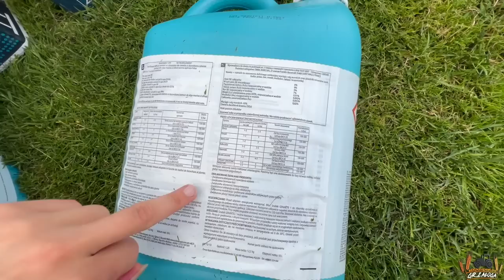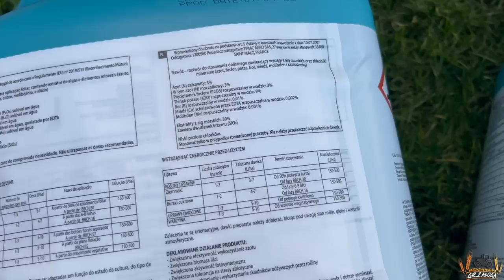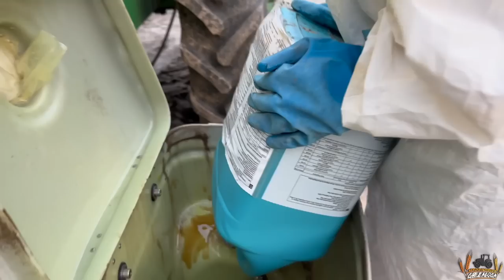Sierpniowy wjazd w warzywka z tatą!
🔹GENAKTIS reguluje ekspresję ponad 2000 genów uczestniczących w 3 głównych funkcjach fizjologicznych odpowiedzialnych za wydajność agronomiczną roślin.

• Geny regulujące biosyntezę fitilitów, dla lepszej odporności i możliwości przystosowania się roślin do zmiennych warunków pogodowych
• Geny regulujące aktywność fotosyntetyczną aby zoptymalizować najważniejszy proces biochemiczny w przyrodzie.
• Regulacje geny biofortyfikacji wpływające na aktywacje szlaków metabolizmu makro i mikroelementów
D- Destress

• Zwiększa syntezę fitolitów wzmacniając ściany komórkowe
• Zmniejsza działanie czynników stresowych zwłaszcza stresu wodnego
• Optymalizuje pokrój rośliny
N -Nutrition

• Zwiększa pobranie makro i mikroelementów z gleby
• Przyspiesza transport systemiczny makro i mikroelementów
• Poprawia biofortyfikację rośliny
A-Amelioration

• Zwiększa ilość chloroplastów w komórce
• Wpływa na zwiększenie aktywności fotosyntetycznej
• Poprawia produkcję biomasy roślin

NPK, B, Cu, Fe, Mo, Makro i mikroelementy dostarczające dawkę energii i składników pokarmowych dla szybkiego odżywienia roślin.

Pozycjonowanie
🔹KAORIS dedykowany jest dla upraw specjalistycznych: sadów, plantacji owoców jagodowych, winnic oraz specjalistycznych upraw warzyw.
KAORIS ogranicza wpływ stresu abiotycznego.

Stymuluje fotosyntezę i utrzymuje ciśnienie osmotyczne wewnątrz komórek - wpływa na gęstszą siatkę komórkową. Stymuluje geny odpowiedzialne za produkcję cytokinin, czyli fitohormonów odpowiedzialnych m. in. za regulację fotosyntezy i produkcję chlorofilu. Zapewnia najwyższą kondycję roślin niezależnie od warunków stresowych.
KAORIS aktywuje geny związane z transportem składników odżywczych.

Pozwala na lepsze wchłanianie składników, a także ich remobilizację w roślinie i migrację składników odżywczych w owocach. KAORIS poprawia efektywność działania zabiegów dokarmiania wapniem, a także znacznie ogranicza występowanie gorzkiej plamistości podskórnej.
KAORIS przebudowuje ściany komórkowe w celu uzyskania lepszej wydajności plonotwórczej i trwałości owoców.

Aktywuje geny odpowiedzialne za produkcję głównych związków w ścianie komórkowej - pektyn i ksyloglukanów. Dzięki temu poprawiamy elastyczność i odporność komórek. KAORIS zwiększa plon owoców, jednocześnie zwiększając ich jakość, a także poprawia trwałość przechowalniczą owoców.

🔹Korzyści ze stosowania:
• Ogranicza wpływ stresu abiotycznego.
• Zapewnia najwyższą kondycję roślin.
• Poprawia wchłanianie i transport składników odżywczych.
• Poprawia efektywność działania zabiegów dokarmiania wapniem.
• Składniki mineralne są lepiej remobilizowane w owocach.
• Znacznie ogranicza występowanie gorzkiej plamistości podskórnej.
• Ogranicza opadanie zawiązków owoców.
• Wpływa na lepszy wzrost owoców – jednocześnie nie tracimy zawartości cukrów.
• Zwiększa plon owoców, jednocześnie poprawiając ich jakość.
• Poprawia trwałość przechowalniczą owoców.

🔹Film powstał przy współpracy z firmą @TimacagroPl

                          marlena_zaloga
                   marlena_zaloga
🔹Snap: misiaa_nisiaa
                marlenka_sbs